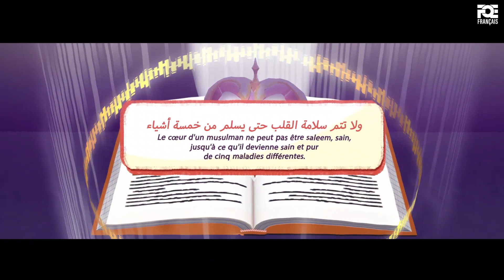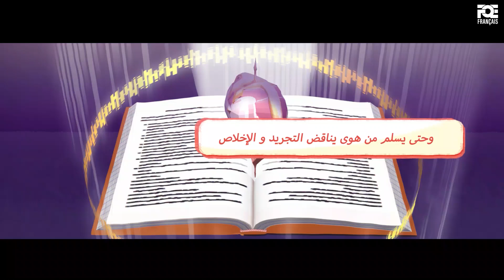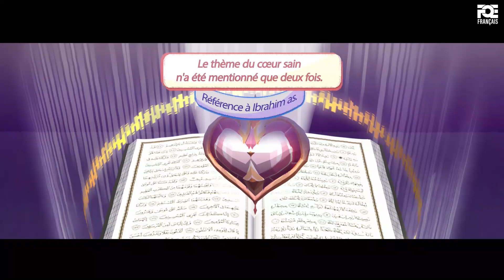Le Coeur Sain - Ali Hammuda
Le cœur d'un musulman ne peut pas être saleem, sain jusqu'à ce qu'il devienne sain et pur de cinq maladies différentes.
Découvrez les dans cette video In Shaa Allah...

► Pour intégrer le groupe WhatsApp de la chaîne, cliquez sur le lien qui suit pour être au courant de la publication de chaque nouvelle vidéo In Shaa Allah.